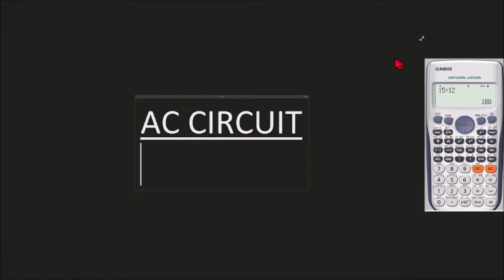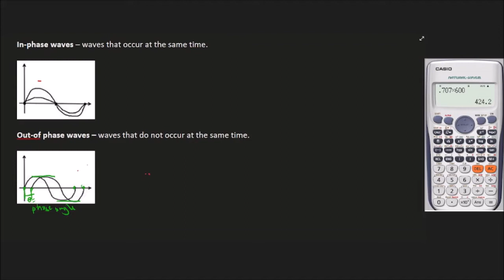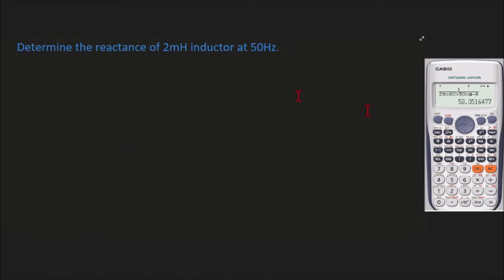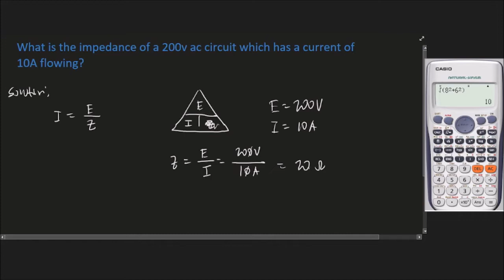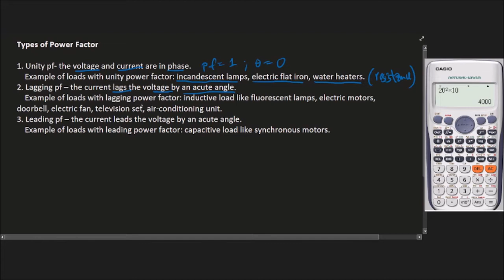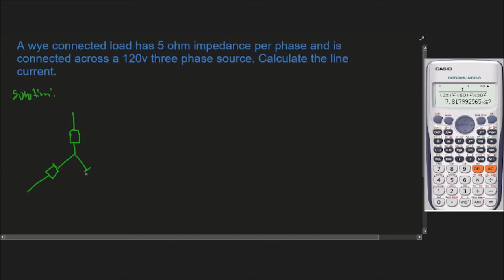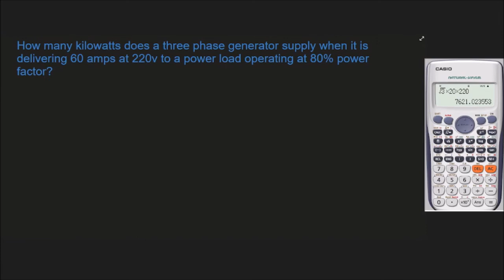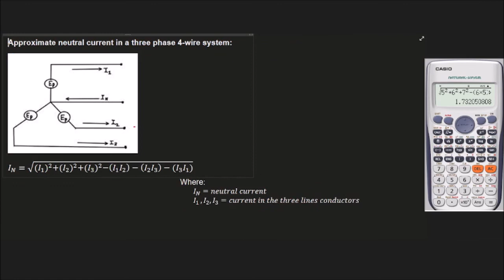RME LEARNING SESSION AC CIRCUIT AND POWER